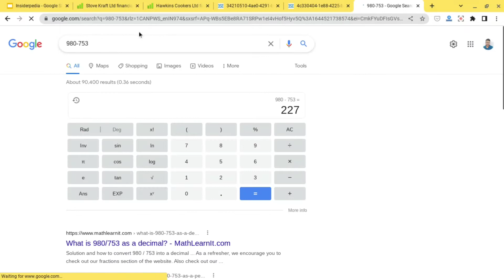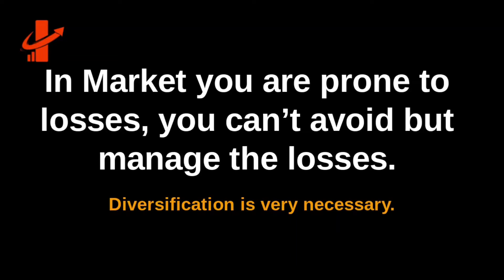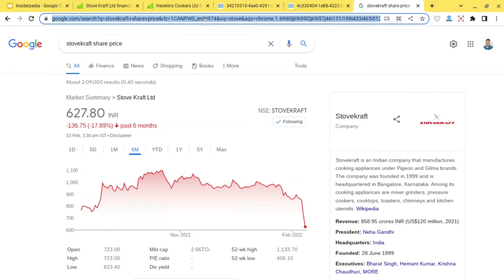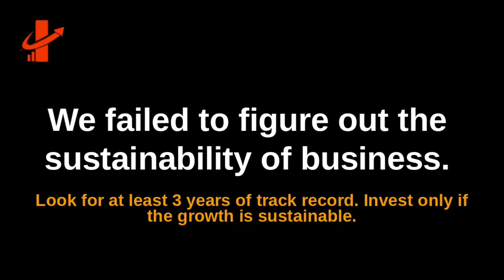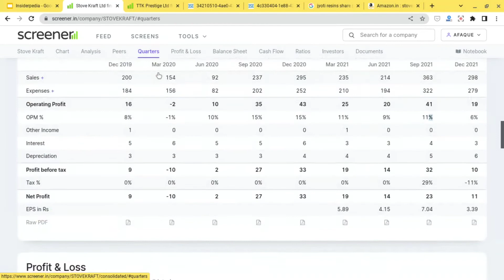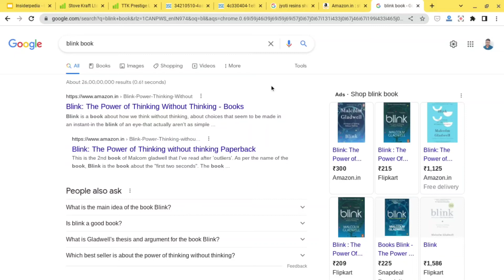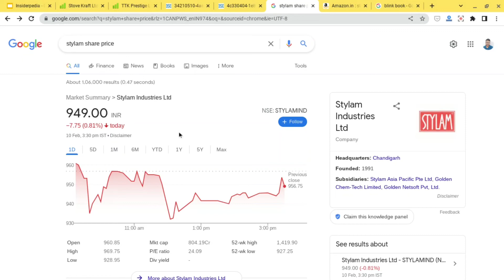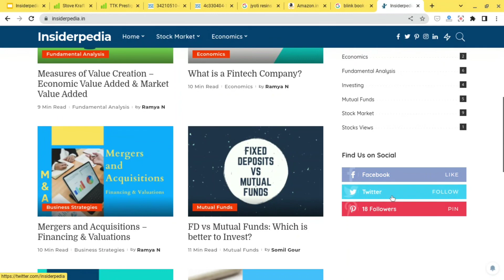Why I booked huge loss in Stove Kraft Ltd?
In this video, I have shared why I booked a huge loss in one of my portfolio stocks Stovekraft Ltd.

stovekraft ltd
stove kraft share analysis
investing in Indian stock
fundamental analysis of stovekraft